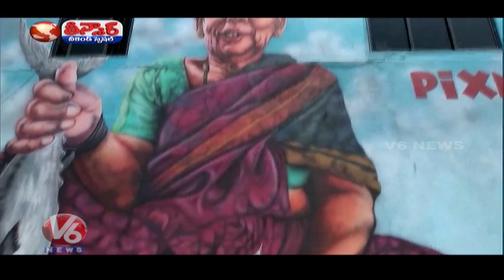Artist Group Street Art To Highlight Regional Culture | V6 Teenmaar News